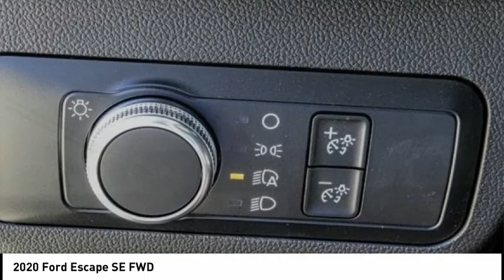2020 Ford Escape RIVERSIDE,TEMECULA,SAN BERNARDINO,MORENO VALLEY,FONTANA 20176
2020 Ford Escape SE FWD

Fritts Ford
8000 Auto Drive

FRITTS FORD, PROUDLY SERVING RIVERSIDE, TEMECULA, SAN BERNARDINO, MORENO VALLEY, FONTANA, AND SURROUNDING CALIFORNIA LOCATIONS. THIS MAGNETIC METALLIC 2020 Ford ESCAPE IS EQUIPPED WITH A ENGINE; 1.5L ECOBOOST, AUTOMATIC TRANSMISSION, AND RECEIVES AN ESTIMATED . 2020 Ford ESCAPE SE FWD 2020 Ford Escape SE Ready to take home today!. FWD 8-Speed Automatic EcoBoost 1.5L I4 GTDi DOHC Turbocharged VCT Factory MSRP: $28,985 $1,580 off MSRP! Priced below KBB Fair Purchase Price! If you're interested in any of our incredible products or services, don't hesitate to contact us or by phone at , or simply swing by our convenient 8000 Auto Drive Riverside, California location, today! Price includes: $500 - Retail Customer Cash. Exp. 01/02/2020 Stock #: 20176 | VIN: 1FMCU0G65LUA35606 | 2020 Ford Escape SE FWD Fritts Ford